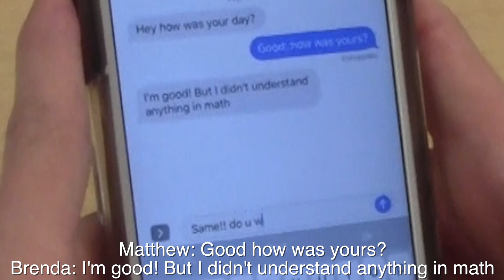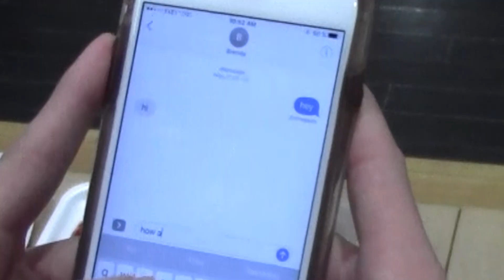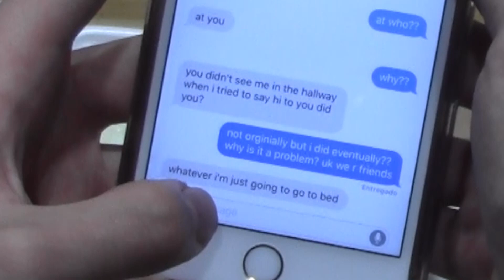Class P6C2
Final Film
New Media
Spring 2017